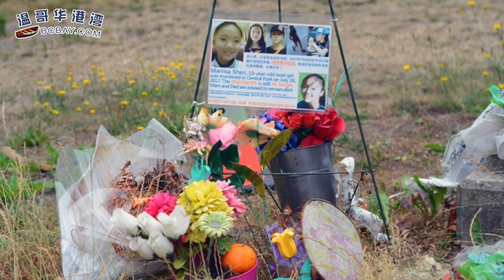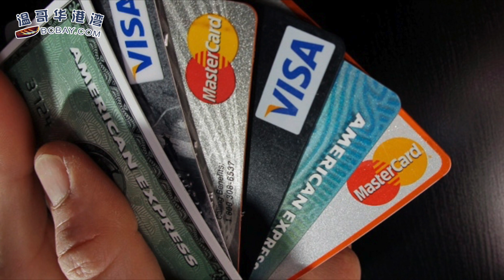阿省变天！保守党组多数政府 小杜岌岌可危？ （《港湾播报》20190417）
00:15  阿省变天！保守党组多数政府 小杜岌岌可危？
02:18  气愤！申小雨案再延期！公正什么时候才能来临！
05:50  留学生刷爆信用卡再回国 以为不会被查到？
09:00  温哥华华人富二代$500万买豪车 被税$90万!
12:08  食品价格大涨价！蔬菜涨了16%水果也涨了9%